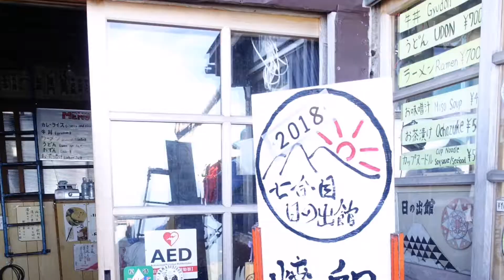【日本│登山 富士山🏔️】 吉田路線 │到八合目│金剛杖│ Mt. Fuji │日本登山│L2營男營女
富士山 吉田路線_七合目

遊記:【日本一。富士山🏔️】七合目木屋看到金剛杖很想買？！(PART 5)
到達了七合目的木屋後，大家心情都變輕鬆，對山上的木屋很感興趣。吉田路線的七合目共有2間木屋，
和七合目トモエ館，後者在本八合目的是我們今晚會住宿的木屋，好期待啊！

💡富士山上每所木屋都有其獨特標誌的「燒印」，費用約¥200-500，

若沒有在起點五合目購買登山金剛杖，這刻突然又想買呢？也可從這裡買，金剛杖有標準長度1.2米、約30厘米長的小杖和12厘米長的迷你杖可購買唷！

 (🙊偷偷說：林二汪心裡也多番湧起過購買慾，1️⃣富士山啊！2️⃣一生應該只走一次！3️⃣走過後會後悔啊。。。但心知手腳愚笨我連帶自己身體登山都感覺很重，不要多想吧！🙅)

💡木屋除提供簡單床位供過夜住宿外 (到本八合目也會介紹)，這木屋尤如小商店，各類飲品、杯麵、小食、登山小用品都有販售，價格稍高，還有應付「高山反應」的氧氣，希望我不需要用到啦！

對🐢龜速的林二汪用自己的步速來說，還要走多久呢？

常聽人說登山走得快不難，要這些能走得快但要拖慢地走，等待、鼓勵、還有時作為主負重孭起用品的登山者，這才是最辛苦的！
所以辛苦了林馬克😅，拖慢地去邊走邊等待龜速🐢的林二汪🙏

在海拔2700米的七目合，氣溫由五合目的攝氏30度降低至攝氏16度，馬上要拉起風衣，戴上冷帽🌀。

💡小心得：氣溫會隨登山高度每1000米下降攝氏6度 (華氏42度)，登山時雖身體出汗發熱，靜下來體溫下降，加上風一吹來更覺冷，要準備和注意保暖。

在木屋層稍作休息後，再開始走無盡的「之」字步道，

間中要爬過佈滿大岩石的小斜坡，昂首遠看著豎立在坡道上赤紅的鳥居作為分段目標，
心中數著腳步，為自己打氣！🎌
加油💪！八合目就在眼前！

更多的露營趣事、遊記、露營漫畫